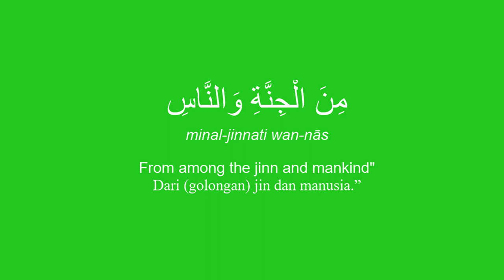Green Screen Surah An Nas Untuk Content Creator (Indonesia/Inggris/Latin) | NoCopyright / Free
Green Screen Quran Surah An-Nas Beserta terjemahan dalam bahasa indonesia, inggris dan literasi Latin. Dibuat untuk youtube konten kreator muslim dimana saja untuk digunakan/dikelola kembali. Semoga bermanfaat.

Green screen video dapat Anda gunakan untuk Chroma key atau menghilangkan latar belakang berwarna hijau dan menggantinya dengan video atau gambar lain sesuka Anda di editor favorit Anda.

Download tulisan Surah An-Nas ayat demi ayat telah dipisah dengan background berwarna hitam dan tulisan berwarna putih (hasil invert warna) siap di import langsung ke aplikasi kelola video apapun agar dapat Anda gunakan kembali untuk project video dan channel Anda.  Link download